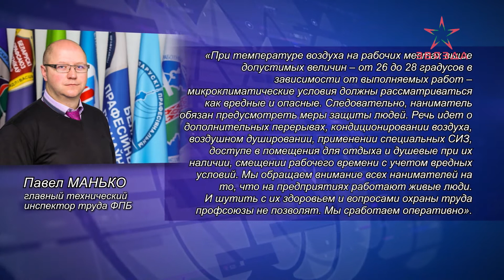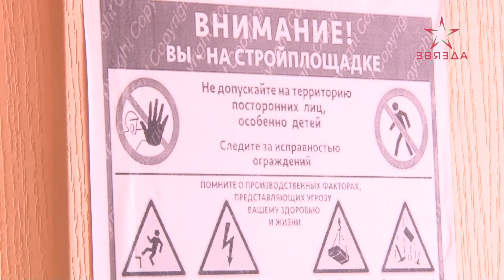В Витебской области определены победители конкурса на лучшую организацию работы по охране труда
В Витебской области определены победители смотра-конкурса на лучшую организацию работы по охране труда. Среди учреждений непроизводственной сферы диплома удостоена Новополоцкая центральная горбольница. Также победителями в других номинациях признаны предприятия «Чашникигаз», «Полоцкводоканал» и «Витебские ковры».